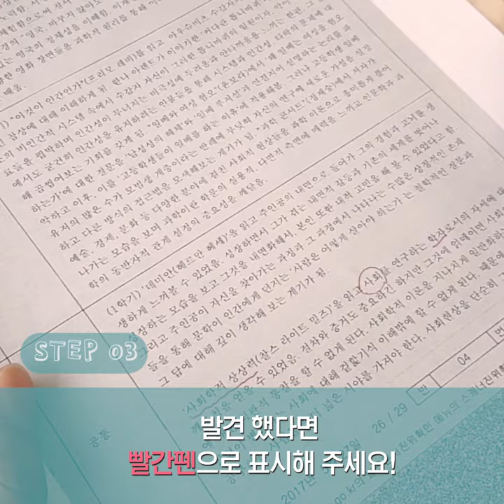[스펙업레시피] 면접의준비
면접, 어디서부터 준비해야 할까?
면접장에 학생부를 몽땅 다 가져가야 할까?

따라만 해보자
서울대 멘토들의 면접 준비법

스펙업레시피, 자세히 보려면? (클릭)